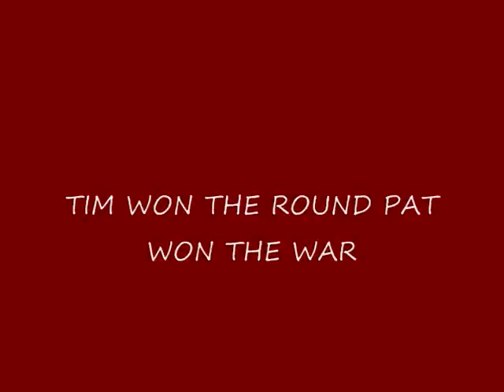Michigan Open Brown Belt Middle Weights Sledd v. Spehar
Team Caique Teammates:

Tim Sledd (Team Caique/Small Axe Jiu Jitsu)
vs.
Pat Spehar (Team Caique/Warrior Way)

Exciting Submission finish!!